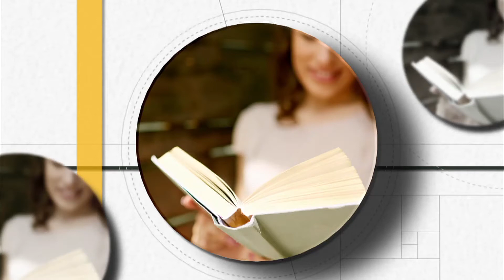Pagini de lumină - Dumnezeu sau banii? - cu Octavian Baban